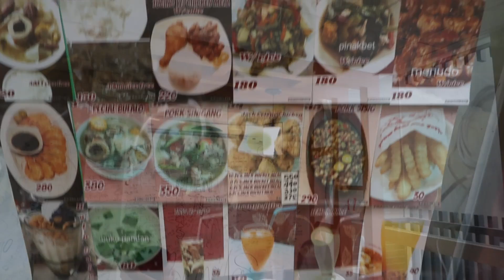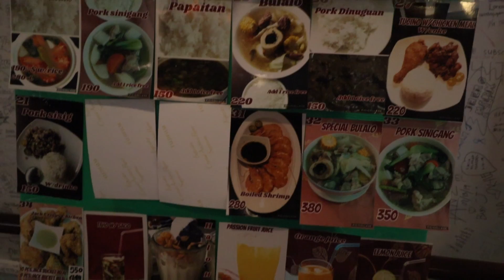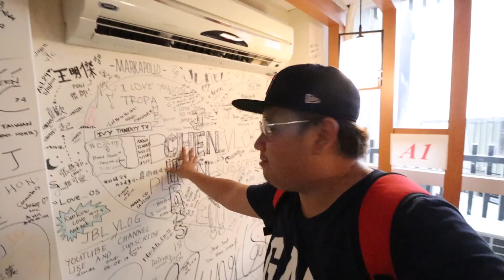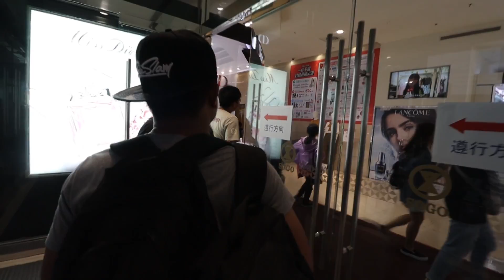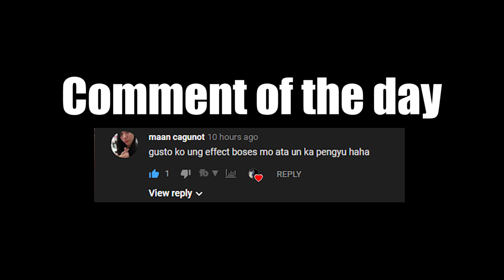TAIWAN HSINCHU JLB AND SOGO MALL SARADO NA NGA BA? | VLOG #90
ulit maraming salamat sa mga pengyo ko na laging sumusuporta sa mga videos ko at naka follow saken sa facebook at naka subscribe dito saakin channel antayin niyo lang iannounce ko sa FB PAGE ko or Channel ang aking ipaparaffle sa darating na bwan babawi ako sa inyo mga pengyo! salamat...

NOTE: sa mga nag hahanap pala ng tour guide dito sa taiwan kontakin niyo lang ang aking kapatid or sumali saaming group nasa baba na lahat ng link 👇👇👇

sa gustong sumama sa motovlog nmin dito sa taiwan sali lang din kayo saamin group sa FB dito din 👇👇👇